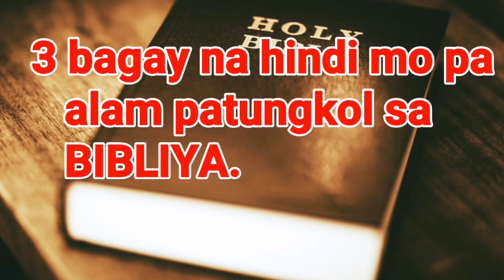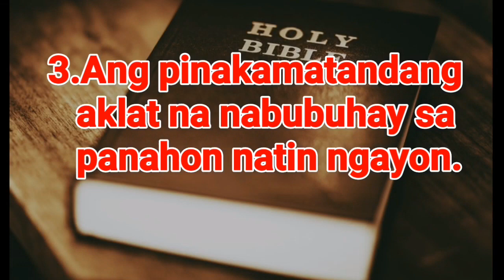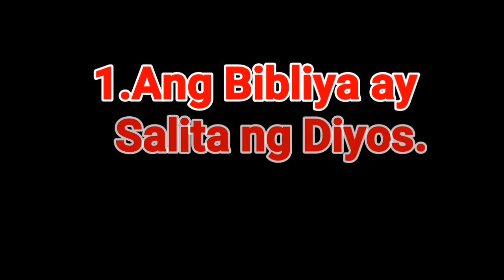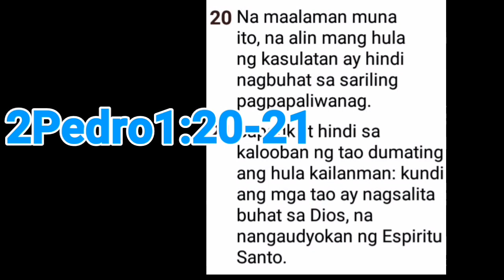3 Bagay na Hindi mo pa alam sa BIBLIYA.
3 Bagay na Hindi mo pa alam sa BIBLIYA.
Pinaka matandang aklat
66 books
Salita ng Diyos
Bibliya
Bible
Lumang tipan
Bagong tipan
Diyos
Panginoon
Hesus
Jesus
Christ
Kristo
Lord

Desclaimer:Ang videong ito ay kung ano ang mga nilalaman ng BIBLIYA at para mabigyan ng kaalaman ang manonood nito. Maraming Salamat Po!